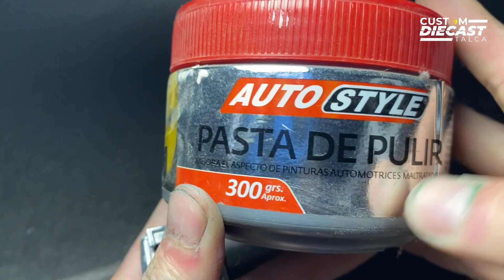🔥Nissan Skyline GT-R R34 RLC Supreme Hot Wheels Custom🔥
🔥Hot Wheels custom realizado con pintura spectra flame y temática Supreme esperando que les guste... también les dejo mis redes sociales y las de nuestro canal de Youtube amigo "CEMENTERIO INGLES" en donde encontraras los mejores relatos de terror 😱😱😱👇